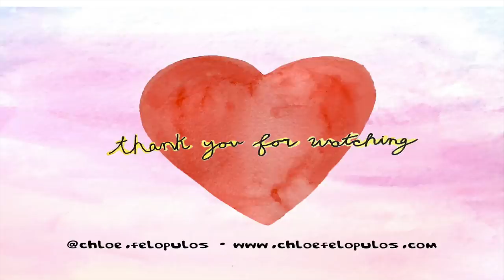TRYING ON EVERY PIECE OF CLOTHING I OWN :p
ALL MY LUV!
Xx Chloë

AMAZING PPL I MENTIONED:
Nicole’s brand: @eh_nyeh on Depop and IG
Bianca’s brand: @bentabello
Twiggy Tees: @ramabyrachel on Depop & IG
Miss Sixty top: @flamielove on Depop
Mesh top; @leopora on Depop
Skyline pants: @streethippienyc
Lingerie set: @thriftdigger on depop
SZA sweater: @frayedlabel on IG